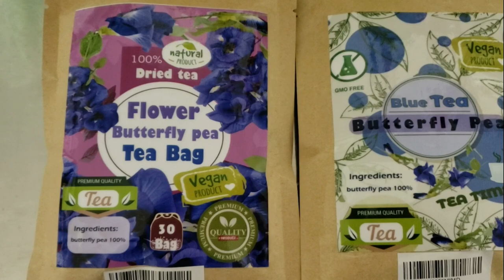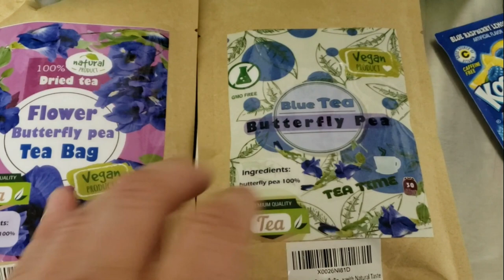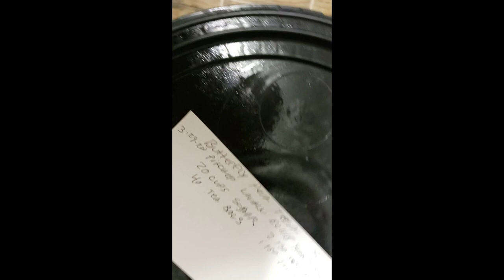BUTTERFLY PEA TEA WINE PART 1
This is a new experiment here at oram wines. a blue or purple colored wine in the finished product. should be interesting.